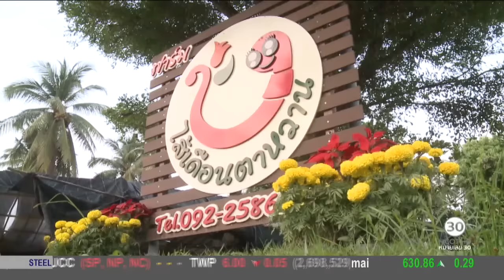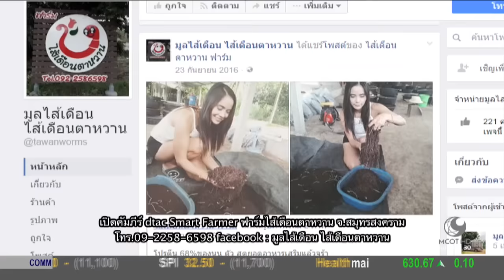คัมภีร์วิถีรวย (6 ม.ค.60) เปิดคัมภีร์ Dtac Smart Farmer ฟาร์มไส้เดือนตาหวาน จ.สมุทรสงคราม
เปิดคัมภีร์ Dtac Smart Farmer ฟาร์มไส้เดือนตาหวาน จ.สมุทรสงคราม กับ ขจรเกียรติ บรรเลงจิต.- 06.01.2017